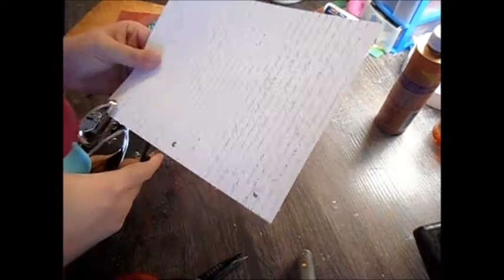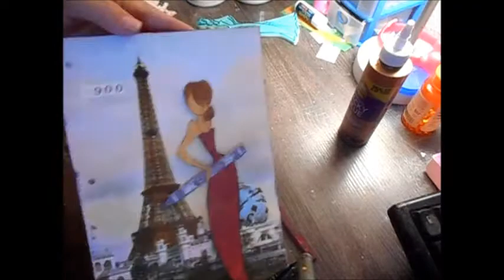Across the decades:1900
I'm participating in a yer long project called Across the decades. The project was started by Debby Epps. Every month there will be a decade starting with the 1900's in January and ending with the 2000 in December.
In 1900 the Worlds fair was in Paris, France. I found a picture while doing research on the 1900's.